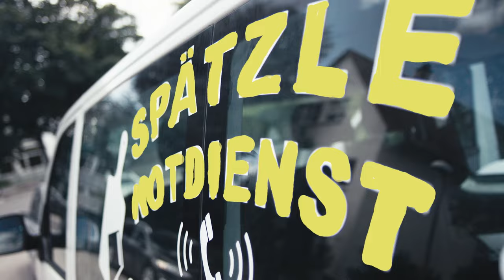MC BRUDDAAL - Spätzle Schaber (Official Video)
22.6. Bettringen · Rock im Reitstall
13.7. Gerstetten · Bandlift
07.9. Sontheim · Stadel Open Air

Produziert wurde das Video von der Stuttgarter Film Agentur Zadäsch Rocket Science.
Gedreht wurde in einer 70iger Jahre Küche in Sillenbuch, in der Mannschaftsküche der Freiwilligen Feuerwehr Kornwestheim und in einem riesigen Filmstudio Peach&Cherry am Fasanenhof.

Es isch bislang das aufwendigschde ond bruddaalschde Video des jemals gedreht wurde ond insgesamt sen 200kg Spätzle Doig während der Dreharbeiten entstanda om des perfekt nüber zom bringa. Mir hen au a riesieges Filmstudio für des bruddaale Tanzteam angmietet. Die Choreographie han I selber erstellt ond han des den Mädels von d'r bruddaale Tanztruppe beibracht. Es isch ein wahres Meischterwerk entstanda!

Kamera: Björn Hahn
Regie, Schnitt, Post: Bene Lang, Vivian Fischer, Alexander Widmann

Tausend Dank gaht naus an:
Des ganze Team von Zadäsch Rocket Science:
Bene, Vivi, Björn, Alex
Des Bruddaale Tanzteam:
Susanne, Stini, Selina, Nathalie, Mareike, Claudi
Matthias ond die Freiwillige Feuerwehr Kornwestheim
Frau Gold
Benedikt Lang / Dr kleine MC Bruddaal
Patrick Nitsch
Vesna Panic
Anton / Peach&Cherry

ond ELLE SPÄTZLE LIEBHABER!!!

Dahanna könnet Ihr d'r Texscht läsa:

Strophe 01:
Häpple für Häpple schoab I Spätzle en dr Topf nei
dabei lass I m’r Zeit ond krieg glei d’r Kopf frei
Spätzle sen für mi wie Spinat für d’r Popeye
Neba Mauldauscha ond Buddr Brezzla en d’r Top 3

Früher war I ned gut em Kocha jetzt ben I klüger
jeder hot halt 24 Stond Zeit zom üba
dann inveschtiescht en a gscheid’s Spätzle Brett
a Monatsgehalt Netto m’r will ja’s beschde Brett

Ond jetzt gleitet d’r Teig nei nei wie beim a Hover Craft
vielleicht schreib I a Buch „Spätzle“ so wird’s gmacht
ja vielleicht mach I des, des wird a Subbersach
denn Du woisch ja I, I

Refrain2x:
I schab die Spätzle für di
Bitt schee Bitt schee (!wie bitte schön)
s’mach I do gern darf’s noh a
biss le biss le
meeh sei komm setz die na ja
I lad die ei
Ladi dadi
genau so muss a Party sei

Strophe 02:
I schob die Spätzle, locker ausm Handgelenk
des mach I scho em Schlaf, als hätt I grad noh pennt
des gaht tschigge tschigge tschigg als dät I scrätcha
wie d’r Toni Disco, handg’schabt schmeckt am beschda

abber no ned hudla s’Läba isch koin Wettlauf
die schauet perfekt aus, mach scho mal d’r Sekt auf
nach Art des Hauses, serviert uff meim Waschbrett Bauch
… I glaub des lockert die Stimmung grad ned auf

Eier, Wasser, Mähl ond Salz des sen die Prozesse
Manche Leut nehmet dafür au scho amol die Presse
aber da kommt halt ebbes was andres raus
wie bei dr Boulevard Presse I, I

Refrain2x: